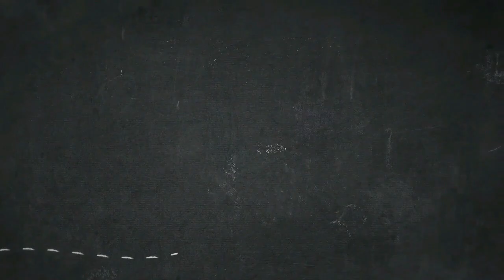PUPPIES BULLTERRIER MEWAH HASIL BREEDINGAN KANG REZA SAPUTRA TIM M2M BULLTERRIER